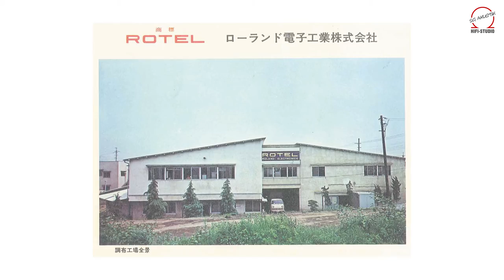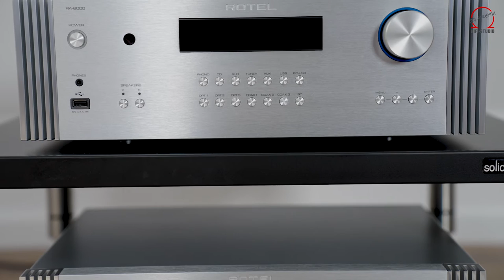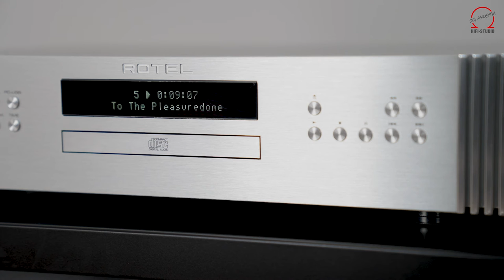Rotel DT-6000 / RA-6000 | Diamond-Serie - 60 Jahre Rotel-Qualität!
Rotel DT-6000 und Rotel RA-6000 heißen die Geräte aus Rotels neuer Diamond-Series. Zum 60 Jährigen Firmenjubiläum bringt die bereits 1961 gegründete HiFi-Legende Rotel diese edle Kombination aus CD-Player/DAC und Vollverstärker. Dabei Rotel stand schon immer für solide, puristische Komponenten mit audiophilen Klangeigenschaften, gepaart mit großartiger Verarbeitungsqualität. Und das sieht man den neuen Geräten auch an. Das Design der Sonderserie ist ein gelungener Mix aus Moderne mit einer Formensprache, die Rotel seit vielen Jahren spricht. Da wird viel Aluminium verbaut, was der Mechanik und damit auch der Klangqualität zu gute Gute kommt. Erhältlich sind die Geräte in schwarz und silber.

Mit dem DT-6000 setzt Rotel nochmal ein klares Zeichen für den Liebhaber großer CD-Sammlungen. Der verbaute Sabre-Wandler dient aber nicht nur der CD-Wiedergabe, sondern es finden auch externe Digitalquellen Zugang - bis hin zu MQA oder DSD 1024 Formaten. Ein schaltbarer Low-Pass-Filter ist ein echtes, schon früher von Rotel eingesetztes Asset, welches klanglich einige Vorteile bringt. Ausgegeben wird das Signal digital oder analog über Cinch oder echte XLR Ausgänge.

Der Rotel RA-6000 Vollverstärker leistet satte 350 Watt Sinus an 4 Ohm pro Kanal. Ein riesiger Ringkerntrafo sorgt für die Stromversorgung. Echte XLR-Eingänge, Cinch und sogar ein Phonoeingang für MM-Systeme sind an Bord. Dazu wurde ein hochklassiger DA-Wandler eingebaut. der USB- auch MQA-Daten verarbeiten kann. Per Bluetooth kann die Musik direkt aus dem Smartphone oder Tablet abgespielt werden. Ebenso kommen Kopfhörerfans mit dem integrierten Verstärker auf ihre Kosten.